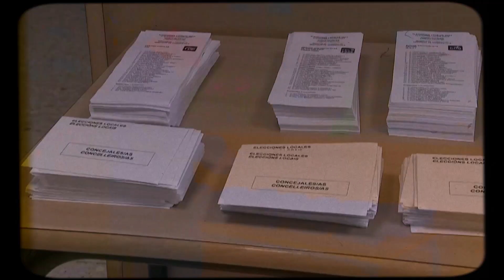Pedro Sánchez, presidente de España disuelve el congreso y adelanta elecciones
La izquierda en España sufrió una derrota histórica en las elecciones municipales y autonómicas de este 28 de mayo, la derrota para el PSOE de }Pedor Sánchez Castejón lo ha llevado a disolver el congreso y llamar a elecciones el próximo 23 de julio.